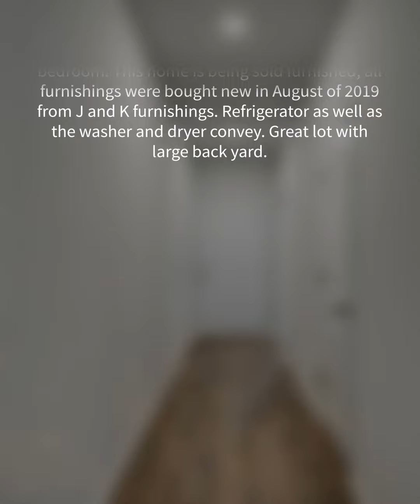2084 Borgata Loop, Longs, SC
Wonderful home less that one year old! Great Location just outside of North Myrtle Beach and a short ride to the beach. This home offers 3 bedrooms and 2 full bathrooms. Vinyl plank flooring in all rooms except for the master bedroom. This home is being sold furnished, all furnishings were bought new in August of 2019 from J and K furnishings. Refrigerator as well as the washer and dryer convey. Great lot with large back yard.